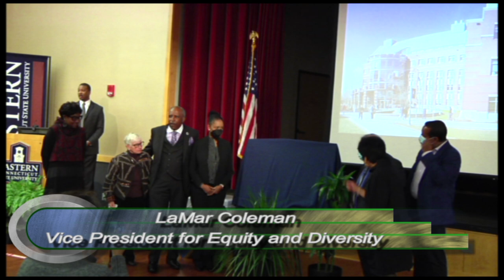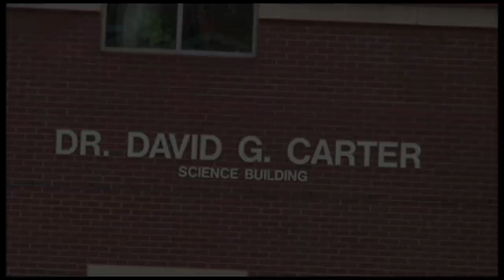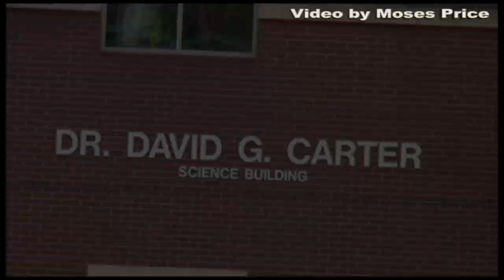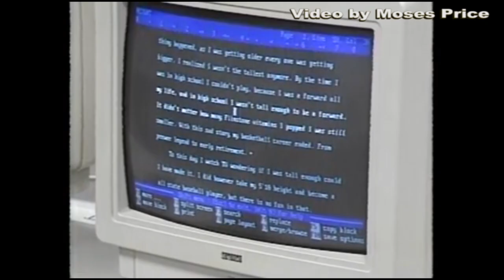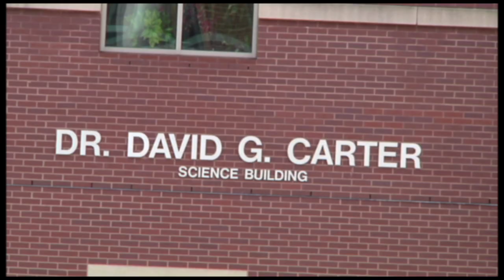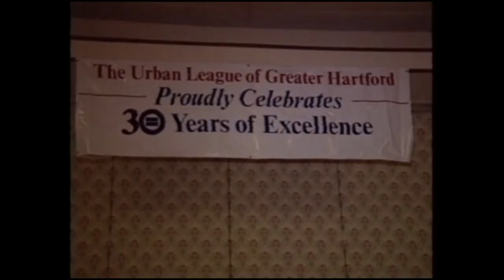Dr David G Carter Sr Science Building Naming Ceremony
DR.David G. Carter SR.
Science Building Naming Ceremony
Dec.7,2021
Eastern Connecticut State University